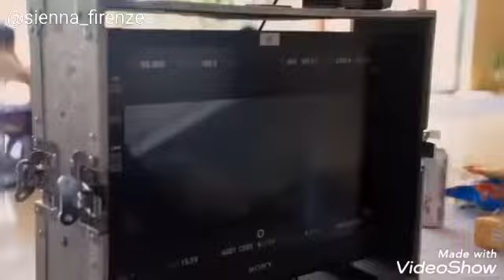Dilraba Dilmurat - Nacaphoto Behind The Scenes